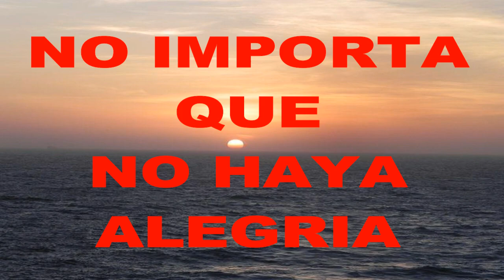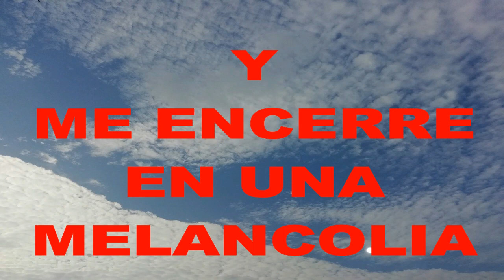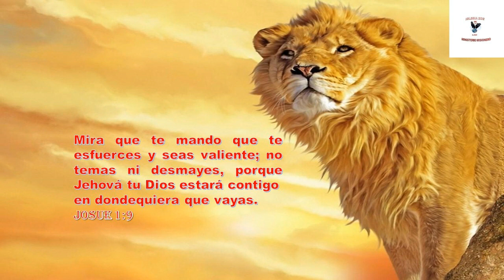CANCION DE TESTIMONIO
ALABANZA
Cancion De Testimonio - Trio Mar de Plata